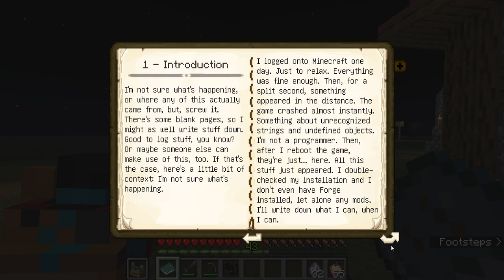Minecraft fazcraft mod showcase